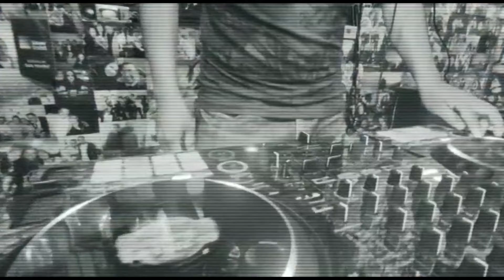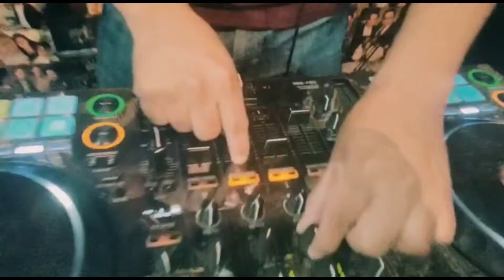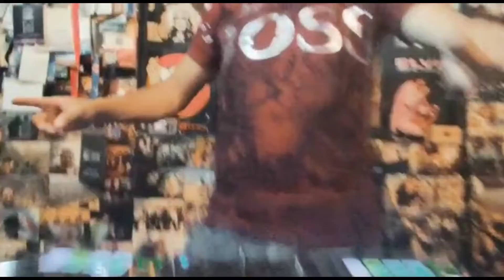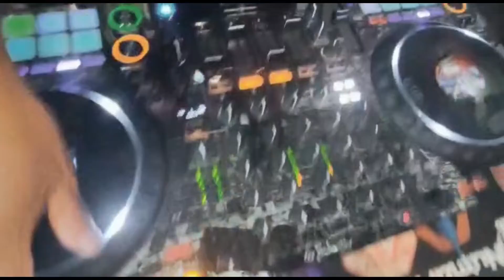♦️Dance Groove♦️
Gracias por este par de años formando parte de Urbana Radio, siempre dando el beat que llena de energia a nuestros urbanos.
Y por muchos años más...

📌  hrs Ciudad De México
A través de ...